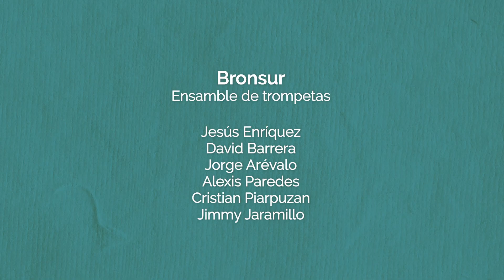Concierto del mediodía: Ensamble Bronsur, ensamble de trompetas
Cultura Uniandes y Música Universidad de los Andes presentan el Concierto del mediodía

Esta vez tenemos desde Pasto al Ensamble Bronsur que interpretará un concierto con obras de compositores colombianos, en particular del Departamento de Nariño.

Todos los jueves conéctese a las 1:00 p.m. para ver el Concierto de mediodía.

***Programa***

Libre, Rolando Chamorro
Circunloquio, León Cardona
Melancolía, Eduardo (Lalo) Maya
Dimensiones, José Reveló Burbano